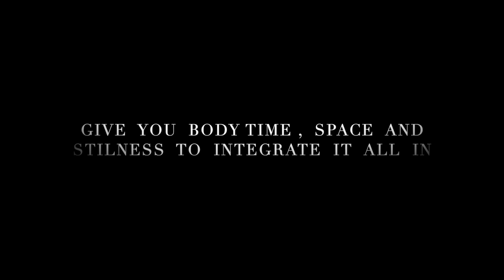IN THE KEY IN VIDEO INSTALLATION TASK PERCEPTION TASK OBSERVATION TASK INTEGRATION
IN THE KEY   IN  VIDEO INSTALLATION

 LIFE CHAPITRE 5

 LIGHT IS INFORMATION

 Give you body time, space & stillness to integrate it all in.

 IN ALMOST BLUE INPHOTOSERIES

THE IMPERSONAL LIFE Joseph S. Benner Narrated Ch05
THE KEY

ADAGP